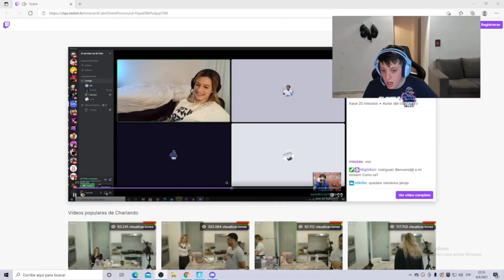SE ENFRENTARON 1v1 POR EL AMOR DE ELLA 💪